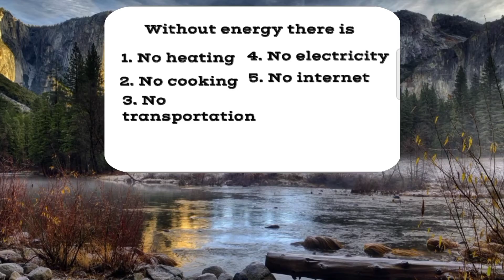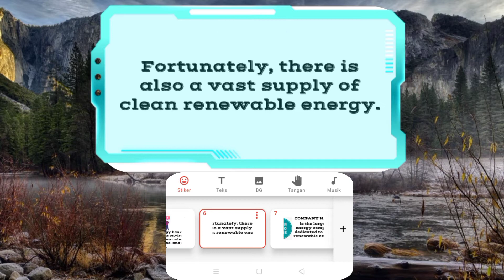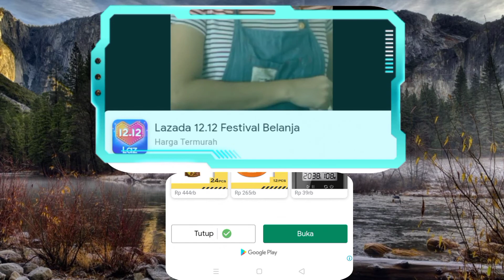Di Aplikasi Benzime Ini Kita bikin Power point